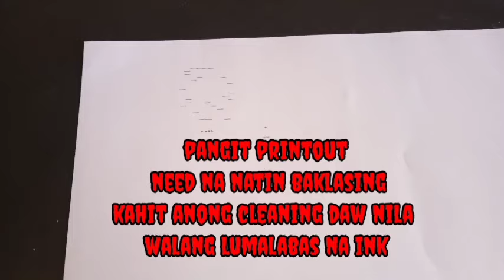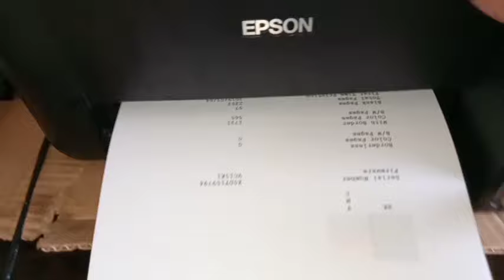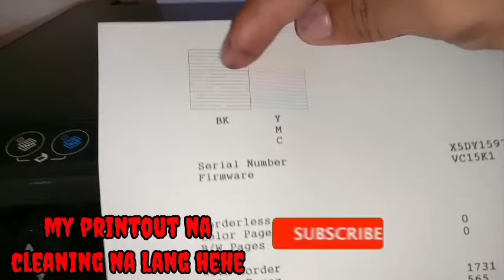EPSON L3110 POOR PRINTOUT basic maintenance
EPSON L3110 POOR PRINTOUT
Sa video na ito tuturuan ko kayo pano ayusin ang  poor printout
mga dahilan ng poor printout
1 expired na ink
2 baradong ink tank,hose,dumper,printer head,
3 baradong cupping or naipit na hose ng waste tank sa loob ng mechanical

kung no printout naman kahit isang tuldok walang print
board problem or flex cable ng printer head oh kaya
 mismong head na ang problem
kung gayan na po ang problem
ng printer nyo at hindi nyo kayang ayusin kumunsulta na po kaya sa pinaka malapit ng repair shop or mga printer tech.